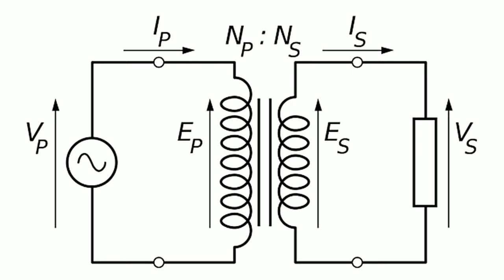|Multimeter se Transformer ko kaise Check karen|Check Transformer in Hindi|Electronics project|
Hello Guys...